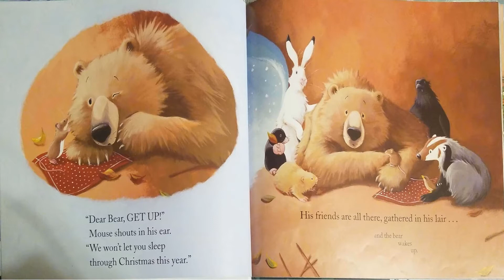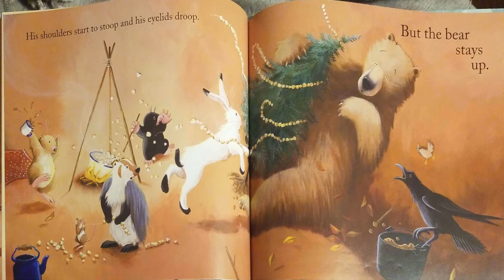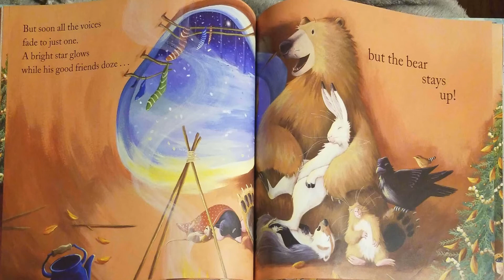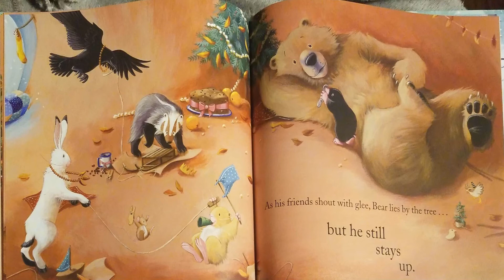Read Aloud- Bear Stays Up for Christmas by Karma Wilson